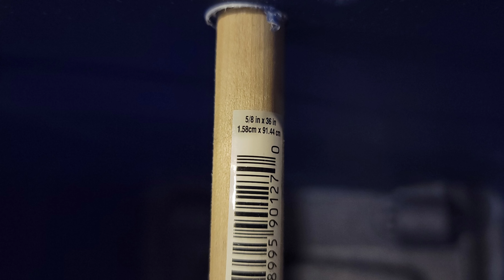Daniel Spencer's BallCatcher 5.0: Less Lethal/Home Defense Riot Ball saving target.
Please join my Facebook group for discussions, all videos will be posted there.  It's a great group and growing fast!   Too many people using my larger subscriber base and comment section to "advertise" for themselves.

And, see my website for launchers for sale, or to see pictures of a lot of builds I have done and other cool stuff.  I will mostly just have VKS customs and some FSC HPA and CO2 setups in the near future. Very limited numbers.

A self contained way to catch riot balls for reuse.

I took a page from PSI defense and Ronin337 and gave it my own spin.  I will probably need to reinforce the back, but maybe not since it's two curtains doubled, so 4 layers of Kevlar.